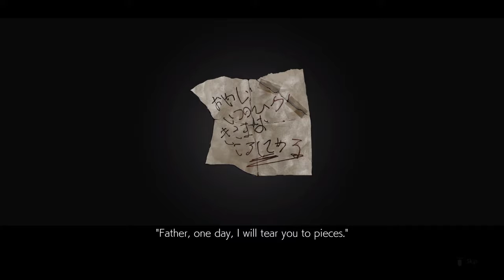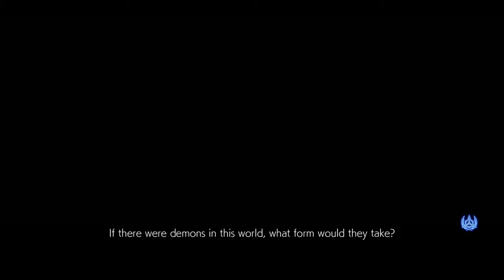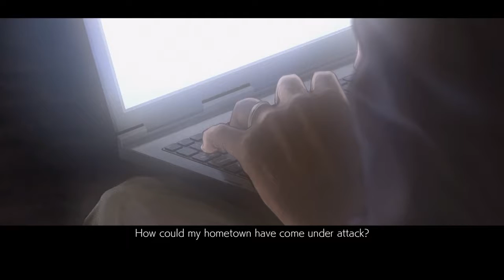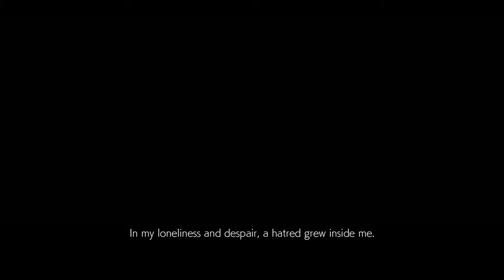Tekken 7 Playthrough - Story Mode Part 1